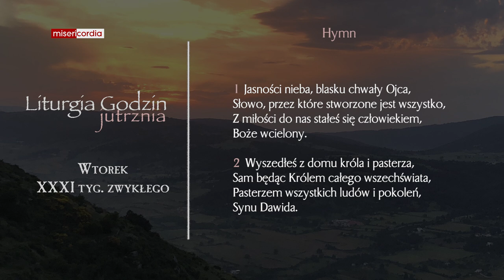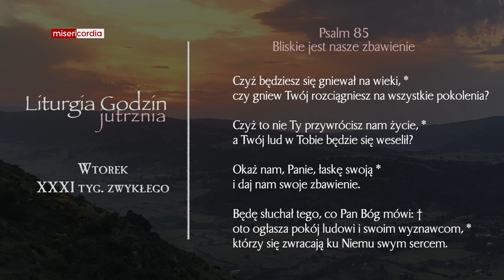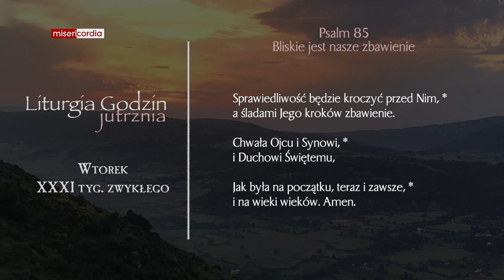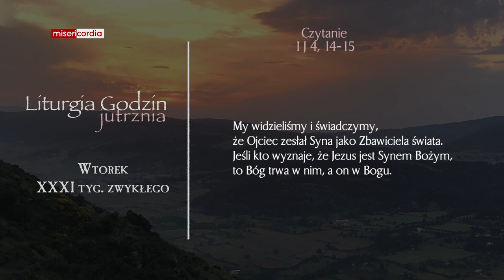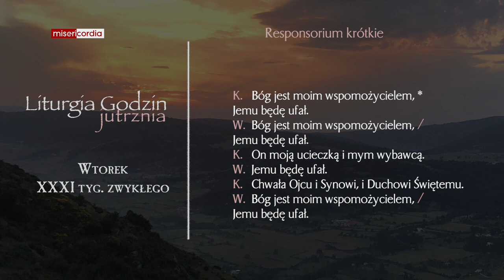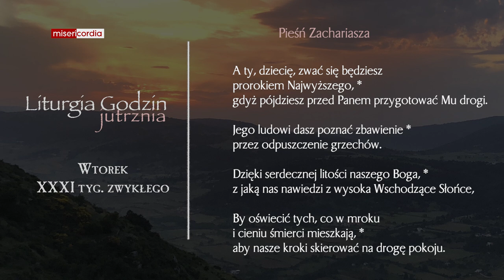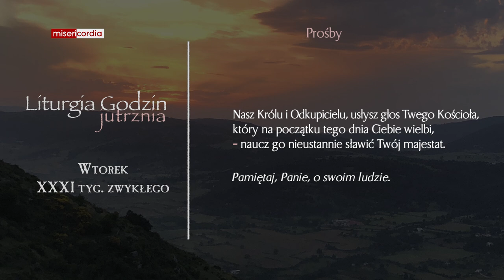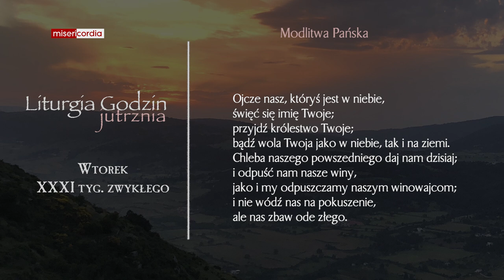Liturgia Godzin | Jutrznia | Wtorek, XXXI tyg. zwykłego